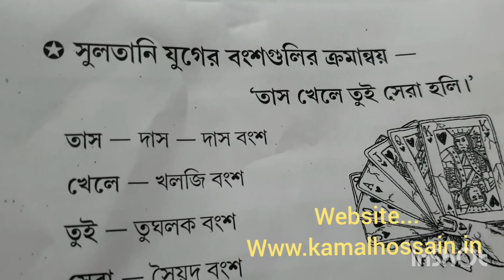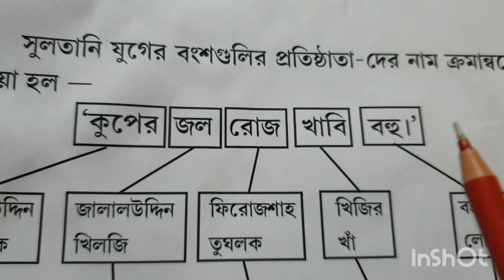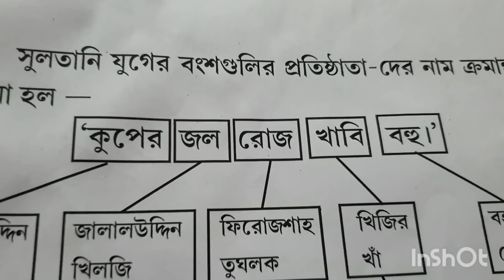সুলতানি যুগের বংশ ও প্রতিষ্ঠাতার নাম মনে রাখার টিপস